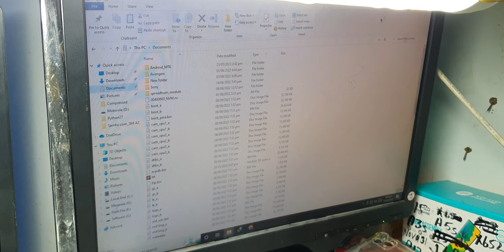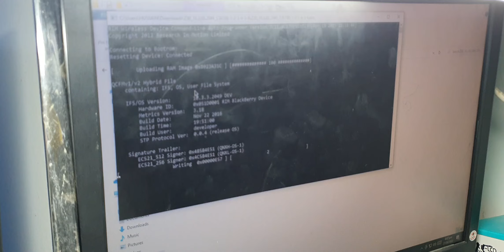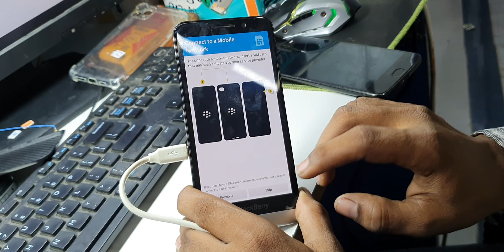How To Fix Blackberry Error - blackberry z30 error bb10-0015 solution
how to remove blackberry error bb10-0015
how to fix blackberry error
How do I fix my Blackberry error code bb10 0015?
What does Bberror com bb10 0020 mean?

blackberry z10 error bb10-0015 solution